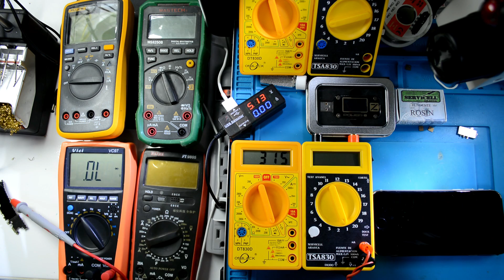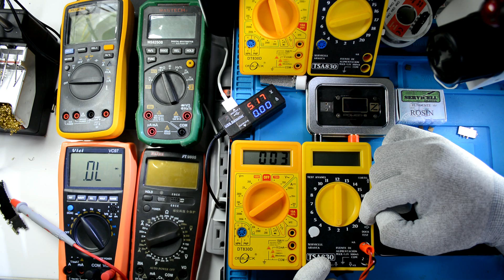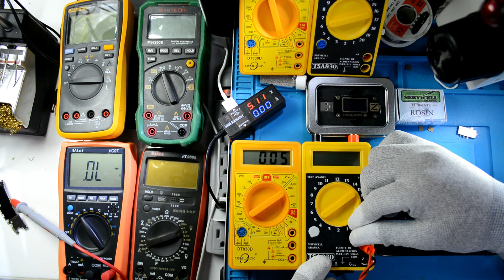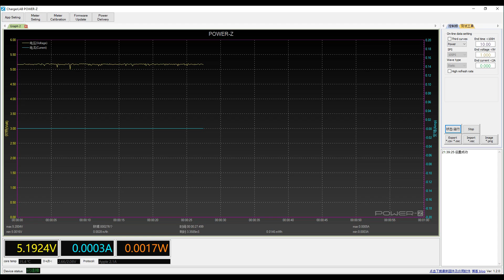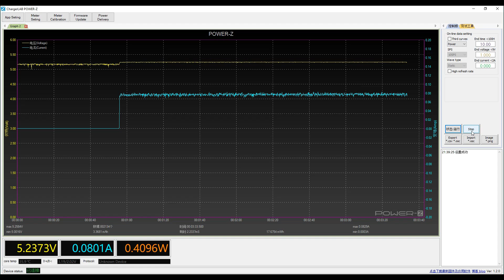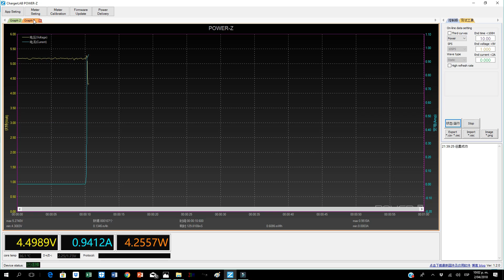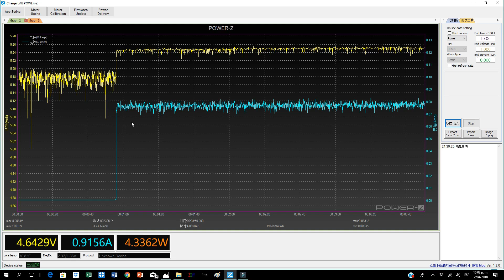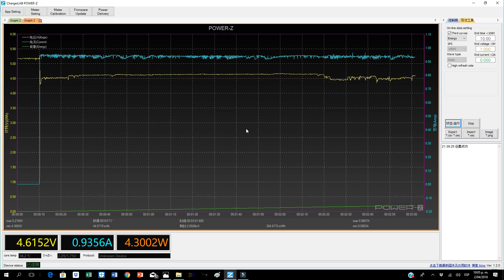reparación iphone 6 no carga revisión test avance SERVICELL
estas son algunas herramientas que uso para reparar en mi laboratorio

1 HERRAMIENTAS PARA SOLDAR

Jabe UD-1200 precisión Estación de soldadura inteligente la version economica de la JBC

5 puntas para bakkon T12 serie

estacion de calor JBC TESE-2A 220 V

la opcion mas barata estación

multimetro VICI VC97A 3999 Digital Auto de la gama de verdadero valor eficaz RMS

medidor de bobinas Medidor LCR Digital Vici economico

fuente de alimentacion de 3 canales KORAD KA3305D 30 V 5A DC regulada

fuente de alimentacion portatil HR1203

fuente de alimentación KORAD KA6005D-precisión

POWER-Z KM001 Voltaje de visualización, corriente, potencia, mAh, mWh

Analizador de corriente para teléfono móvil DT880 6/6 P/6 S/6SP /7/7/P/8/X/XS

cables para fuente de alimentacion economicos

IPower MAX Cable de prueba para iPhone 6G/6 6 S/6 P/ 6SP/7/7/P/8G/8 P/X/XS

cable para reanimar bateríasiPhone 4 5 5S SE 6 6P 6S 6SP 7P 8 8P X

3 HERRAMIENTAS PARA HACER ZOOM O MICROSCOPIOS

el primero que trabaje Andonstar HDMI VGA Microscopio

el segundo que trabaje Profesional de 5 pulgadas de pantalla Digital

cauchos que uso para apoyar mi rostro y que no me entre luz al trabajar

INSUMOS

box para memorias nand pcie